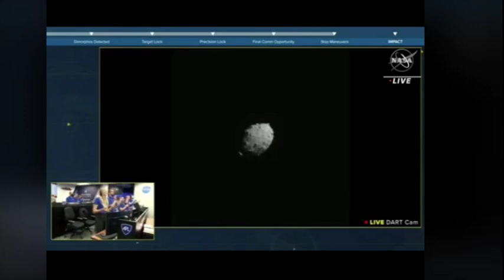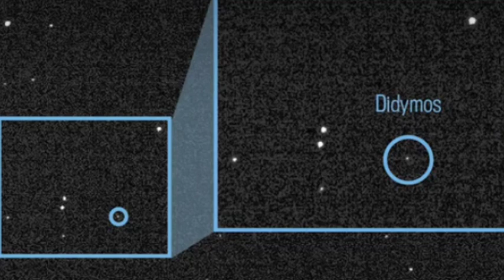Nasa crashes Dart spacecraft on asteroid, Armageddon style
Nasa crashed its $344 million Dart spacecraft on an asteroid, intentionally. The crash is aimed at giving Earth a defence tool against future asteroids headed our way.